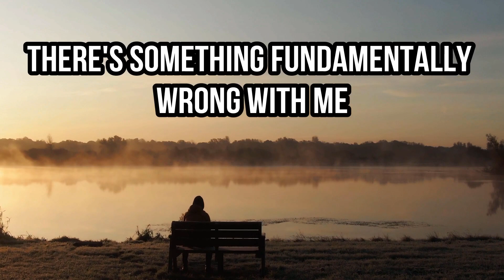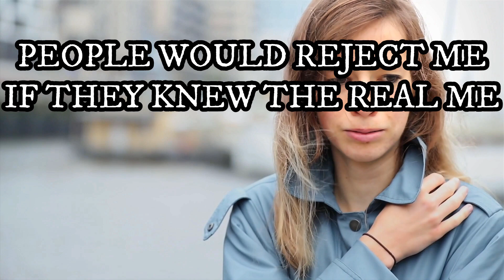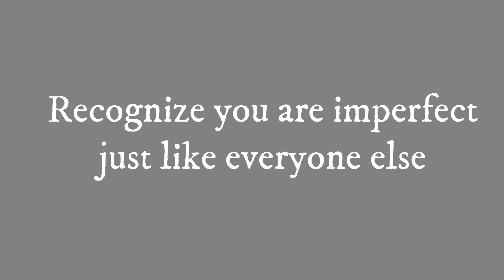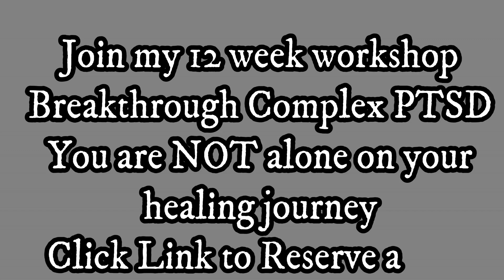Toxic Shame & Emotional Trauma - How to Feel Enough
MY NEXT 12 WEEK BREAKTHROUGH COMPLEX PTSD WORKSHOP BEGINS JUNE 1ST =) THERE ARE STILL A COUPLE OF SEATS OPEN - HERE IS THE

WOULD YOU LIKE HELP IN OVERCOMING THE SIDE EFFECTS OF COMPLEX PTSD? You do NOT have to do it alone... This group workshop offers 8 hours of group coaching per month for a fraction of what one on one coaching would cost. The current workshop is full - but the next one starts June 1st and runs for 2 hours every Monday from 6pm - 8pm Eastern Time - seating is limited =)

DO YOU WANT TO BECOME A LIFE COACH? HERE IS THE LINK TO MY INTROSPECTIVE LIFE COACHING COURSE SPECIALIZING IN HELPING INDIVIDUALS WITH COMPLEX PSTD AND/OR NARCISSISTIC ABUSE VICTIM SYNDROME

FOR A 6 MONTH JOURNAL THAT COMBINES BOTH THE CONSCIOUS AND THE SUBCONSCIOUS MIND TO CREATE CHANGE -

Are you on your own healing journey and would like one on one assistance regarding topics like:
HOW TO TRUST YOUR GUT
ENFORCE BOUNDARIES
HOW TO RAISE YOUR SELF ESTEEM
OVERCOME SOCIAL ANXIETY
RAISE YOUR VIBRATION
LEARN SELF CARE
LIVE AS YOUR AUTHENTIC SELF
HOW TO STOP RUMINATING
LIVE MINDFULLY PRESENT
HEAL CHILDHOOD TRAUMA
OVERCOME EMOTIONAL ABUSE
HOW TO HAVE HEALTHY RELATIONSHIPS W/ SELF AND OTHERS HOW TO DEAL WITH TOXIC PEOPLE
HEAL NARCISSISTIC ABUSE SYNDROME
OVERCOME CODEPENDENCY
OVERCOME SELF LOVE DEFICIT

For those that are going to court against a narcissist, the PDF entitled When The Devils The Defendent has been a helpful tool for thousands